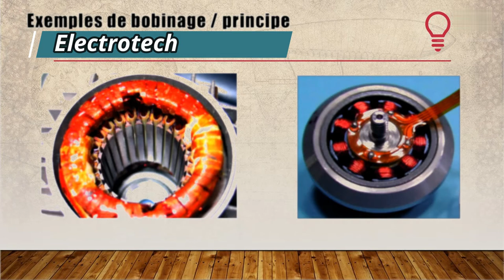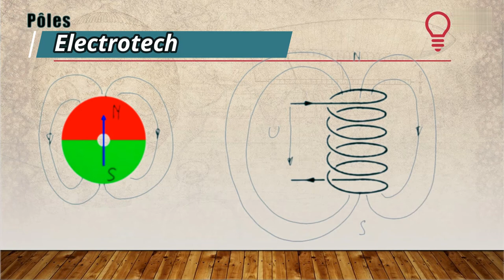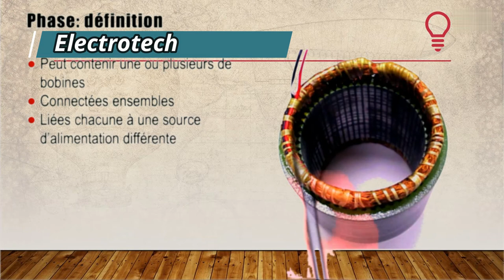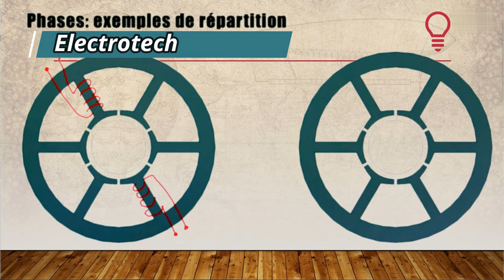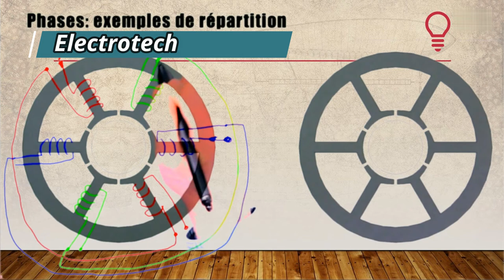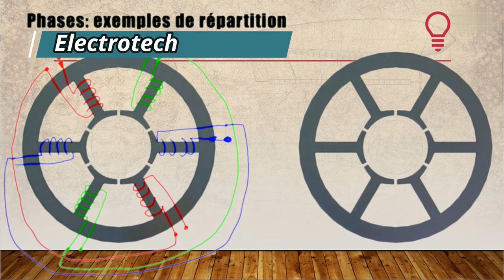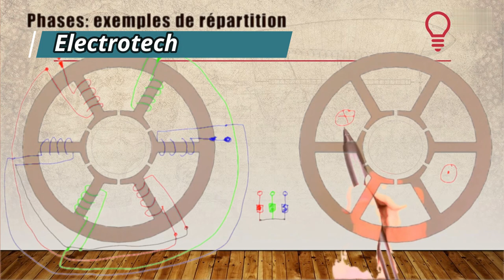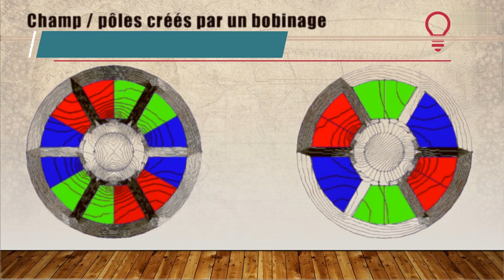ELECTROTECH -- ETUDES DES MOTEURS ELECTRQUES -- CHAMPS TOURNANT ET BOBINAGE : INTRODUCTION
études des moteurs électrique en s'introduisant au champs tournant et diffèrent types de bobinages